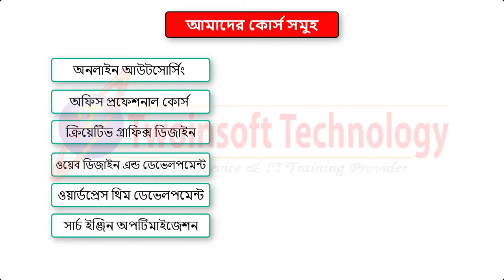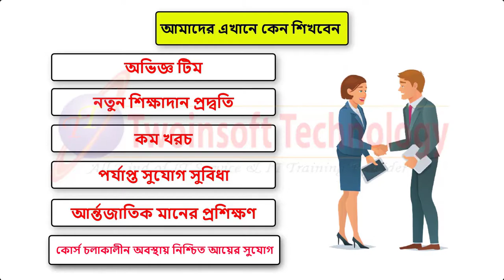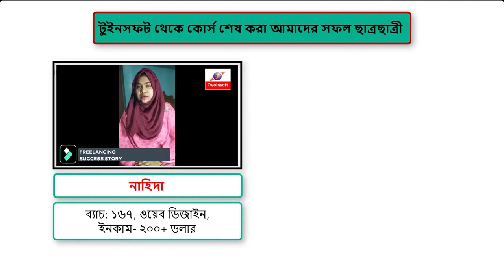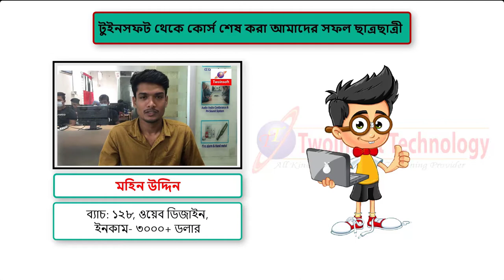দক্ষ ফ্রিল্যান্সার হয়ে অনলাইনে নিশ্চিত ইনকাম করতে আজি ভর্তি নিশ্চিত করুন!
চাকুরি কিংবা ফ্রিল্যান্সিং-এ যদি থাকতে চান সবার চাইতে এগিয়ে,নিজেকে প্রস্তুত করতে হবে সকল Upcoming Challenges এর জন্য।বর্তমান সময়ে যার স্কিল যত বেশি সে তত বেশি সাফল্য পাচ্ছে!দক্ষতা অর্জন করে ফ্রিল্যান্সিং করে স্বাবলম্বী হউন।

স্কিল ডেভেলপমেন্ট ইনস্টিটিউট টুইনসফ্ট আপনাকে দিচ্ছে সকল কোর্সে ৬০% ছাড়ে স্কিল ডেভেলপমেন্ট করার সুযোগ।গত ১২ বছরে আমরা সফল ভাবে প্রশিক্ষণ দিয়েছি ৮০০০ জনকে।

💥দক্ষ ফ্রিল্যান্সার হয়ে অনলাইনে নিশ্চিত ইনকাম করতে আজি ভর্তি নিশ্চিত করুন!আপনার সুবিধা মত অফিসে এসে অথবা অনলাইনে ক্লাস করতে পারবেন! ১০০% ইনকামের নিশ্চয়তা সহ ফ্রিল্যান্সিং শিখুন-প্রশিক্ষন চলাকালিন সময়ে অনলাইনে আয় করে স্মার্ট ক্যারিয়ার গড়ুন।

🎯ফ্রিল্যান্সিং শিখে ক্যারিয়ার গড়ার স্বপ্ন দেখে অনেক তরুণ-তরুণী।কিন্তু কোথায় শিখবে তা নিয়ে থাকে দ্বিধা দ্বন্দ্বে 👉আপনি যদি ফ্রিল্যান্সিং শিখতে নির্ভরযোগ্য প্রতিষ্ঠান খুঁজে থাকেন,বিভিন্ন প্রতিষ্ঠানে কোর্স করেও সফলতা ধরা দেয় না,আগে আমাদের শিক্ষার্থীদের ইনকামের ফিডব্যাক যাচাই করুন;তার পর ভর্তি হোন।
গত ১২ বছরে আমরা সফলতার সাথে দেশব্যাপি অফলাইন/অনলাইনে প্রশিক্ষণ দিয়ে আসছি ৮,০০০+ শিক্ষার্থীকে,তৈরী করেছি আমরা অসংখ্য ফ্রিল্যান্সার,অনলাইনে ইনকাম করছে আমাদের অসংখ্য শিক্ষার্থী!

▶আমাদের শিক্ষার্থীদের ইনকামের অসংখ্য উদাহরন দেখুন এই গ্রুফে!
👉শিক্ষার্থীদের ইনকামের সরসরি গল্প/রিভিউ শুনুন 👉বিস্তারিত জানুন 🌎 এ।

▶আমদের পরিচালিত কোর্স সমূহঃ
👉ওয়েব ডিজাইন,ওয়ার্ডপ্রেস,Wix, Shopify
👉এডভান্স গ্রাফিক ডিজাইন
👉ওয়েব ডেভেলপমেন্ট পিএইচপি লারাভেল
👉ফুল স্ট্যাক ওয়েব ডেভেলপমেন্ট
👉কম্বো কোর্স(ওয়েব ডিজাইন এন্ড গ্রাফিক ডিজাইন)
👉CCNA, Mikrotik, Linux
👉ডিজিটাল মার্কেটিং ও এসইও
👉অটেক্যাড (2D&3D, 3D Studio Max)
👉মাইক্রোসফ্ট অফিস প্রোগ্রাম
👉ইংলিশ স্পোকেন কোর্স

আমাদের রয়েছে...
⭕২০০৯ সাল থেকে ট্রেনিং প্রদানের অভিজ্ঞতা ।
⭕ অফলাইন বা অনলাইন লাইভ ক্লাশের সুবিধা।
⭕ অনলাইনে ইনকাম করা পর্যন্ত প্রশিক্ষন পাবেন(যদি নিয়মিত ক্লাস করেন)।
⭕ ২৪ ঘন্টা ফ্রিল্যান্সিং এন্ড লাইফ টাইম সাপোর্ট।
⭕ দক্ষ ও প্রফেশনাল ফ্রিল্যান্সার দ্বারা ক্লাশ প্রদান।
⭕ আমাদের ফ্রিল্যান্সিং টিম এ কাজ করার সুযোগ।
⭕ ইন্টারন্যাশনল মানের কোর্স লে-আউট।
⭕ ক্লাস শেষে প্রতিটি ক্লাসের ভিডিও রেকর্ড দেয়া হয়।